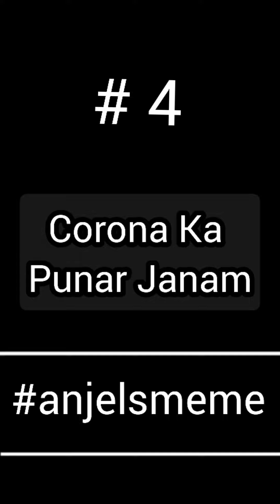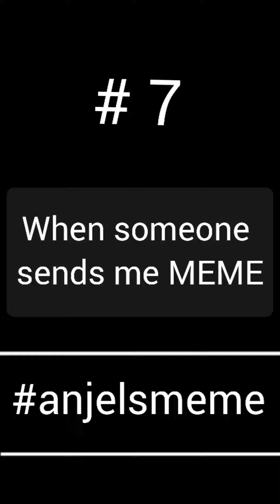ANJEL FUNNY MEMES | PART-1